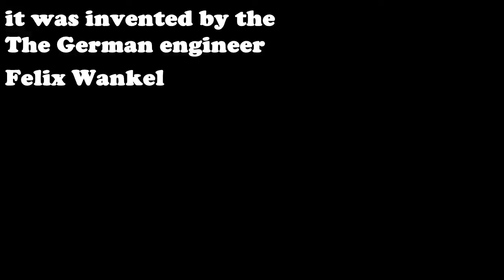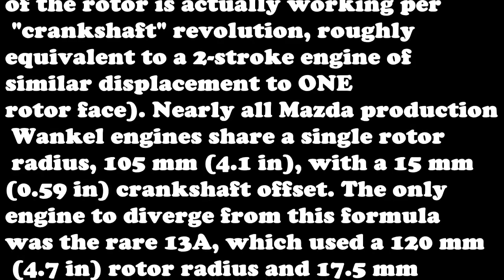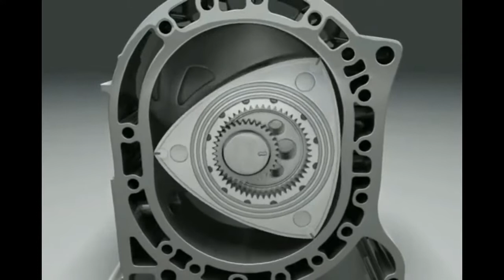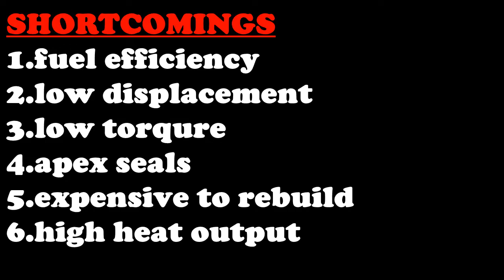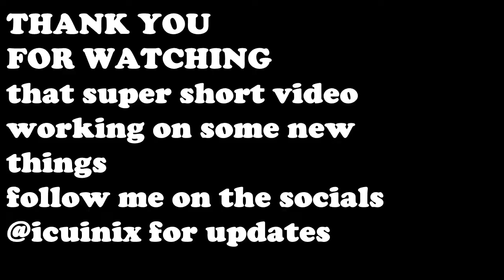THE ROTARY ENGINE +BEST OF ROTARY+ADVANTAGES AND DISADVANTAGES+BEST OF ROTARY EXHAUST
Hi there
i made a short video covering one of the most iconic engines to come out of the jdm